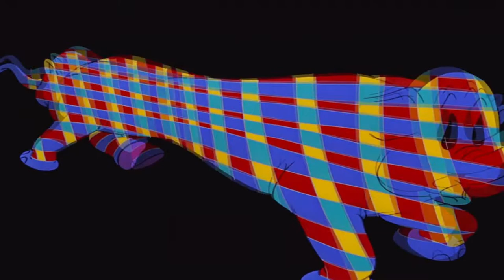Dumbo - Pink Elephants on Parade [Finnish/Suomi]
Title: ?

Timothy: Matti Olavi Ranin

Lyrics: ?